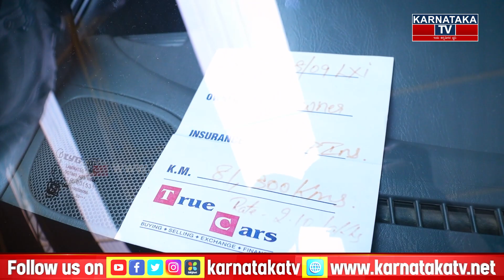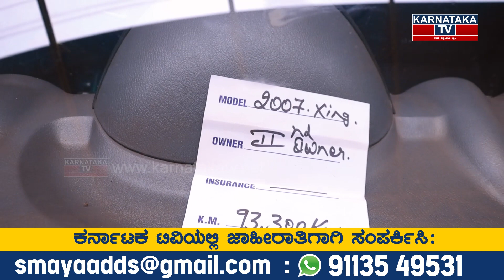Best Price Cars | Second cars in Bangalore | Karnataka TV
Showroom Address : True Cars - Multi Branded Used Car Showroom

218/A, West Of Chord Road , Manjunatha Nagar, Opposite-City Hospital,
Rajaji Nagar, Bengaluru Karnataka, 560010